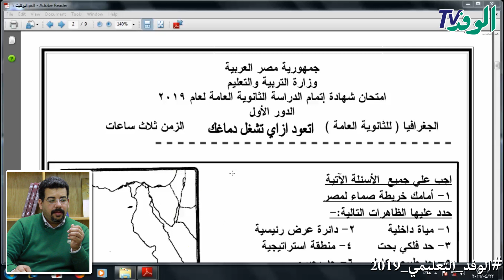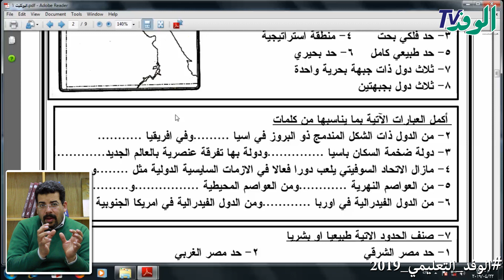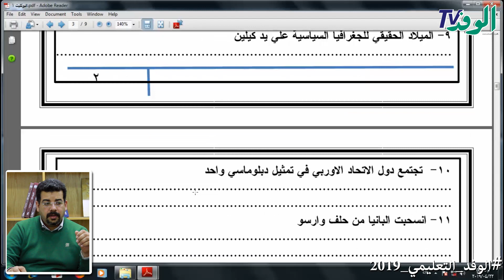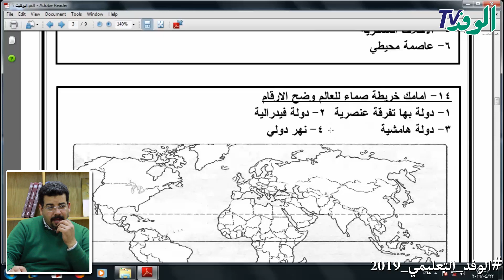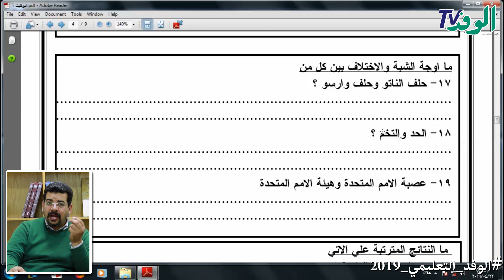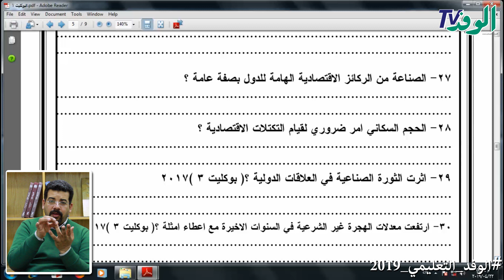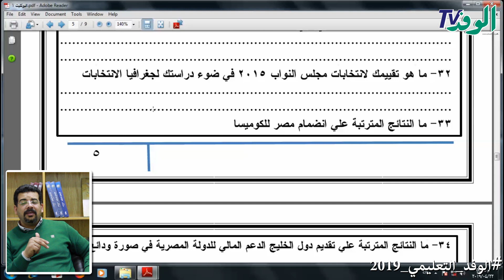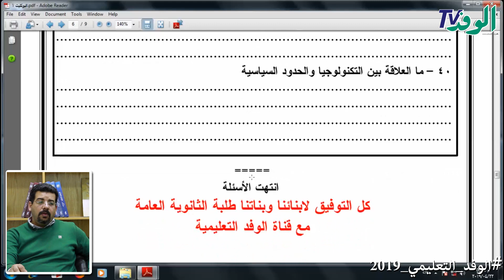مراجعة ليلة الامتحان في مادة الجغرافيا 3 ثانوي